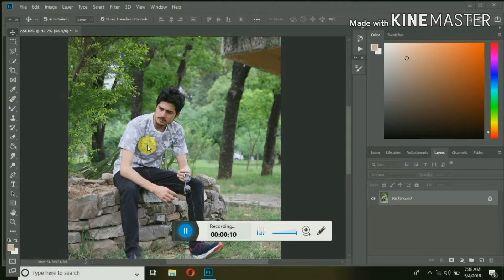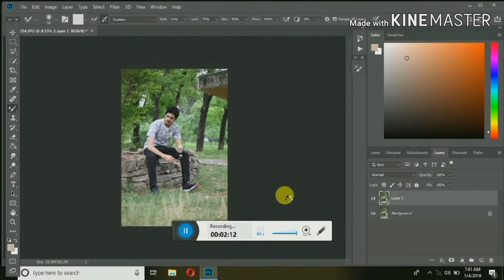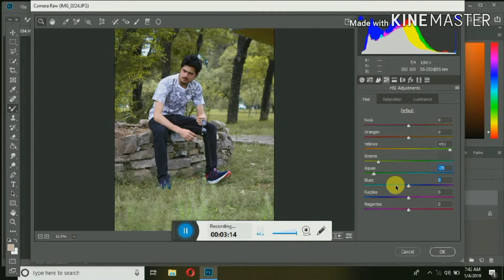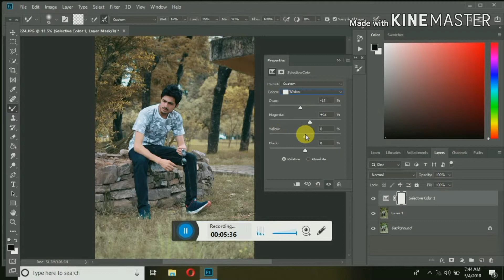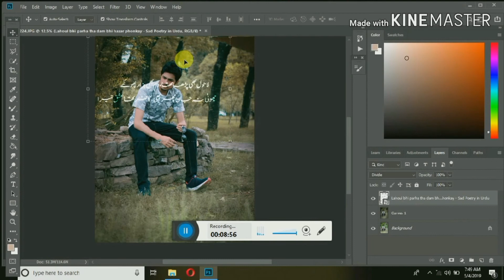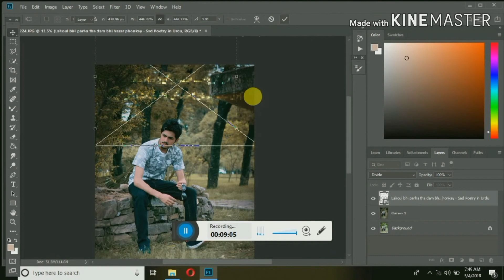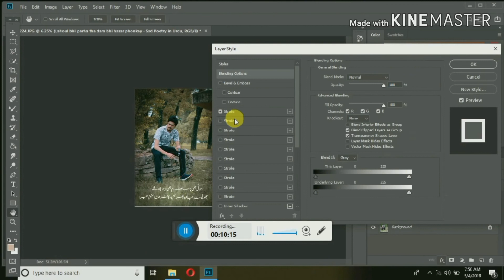Cool colour tone in photoshop with curves and selection colors in URDU and hindi easy mathed